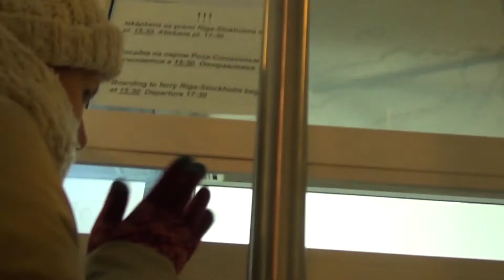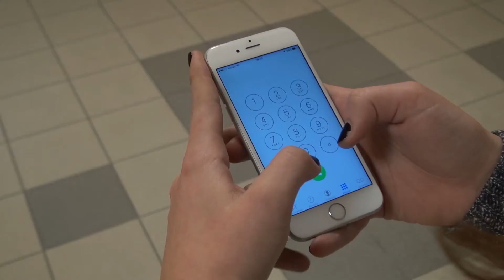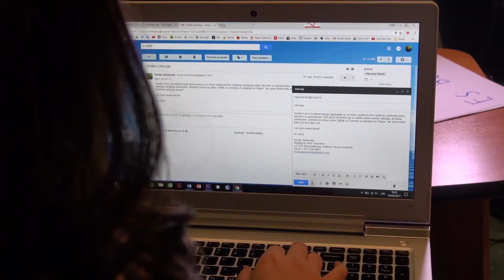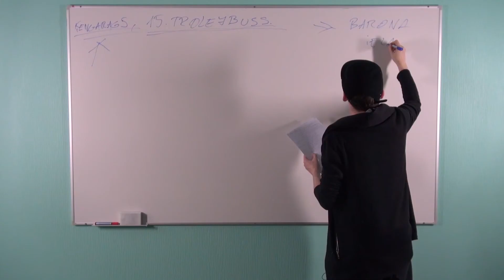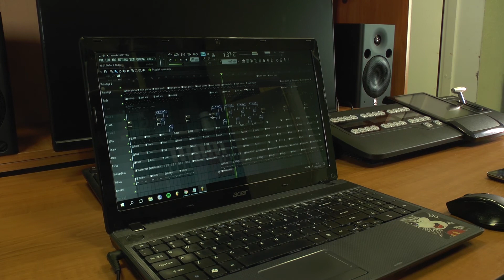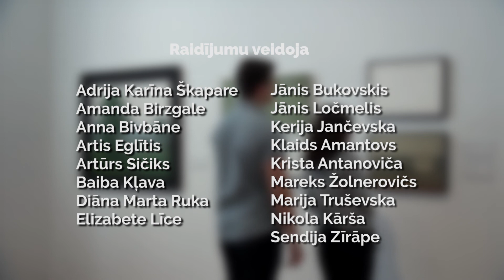S12E04 | Ziemas atkritumi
Raidījumā skaties:

* Tallink pasažieru (ne)pārbaudes
* Kā dzīvot video draudzīgāk
* Sportošana ārā ziemā
* Kā tapa Kivi dziesmas muzikālā daļa